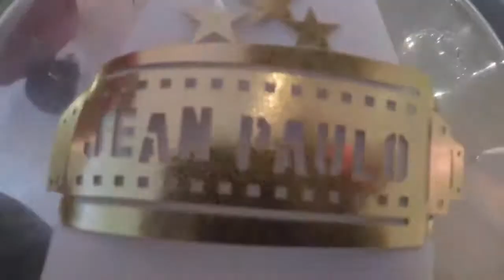ANIVERSARIO DO JEAN PAULO CAMPOS FESTA TOPPP JEANPAULO15